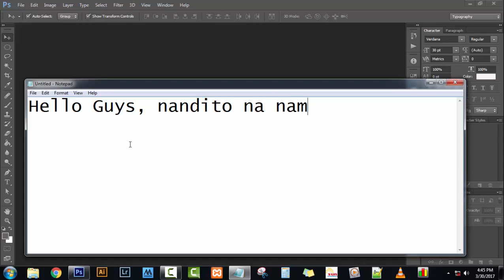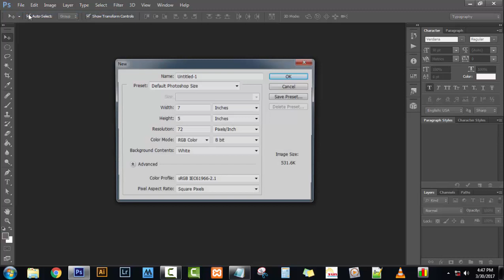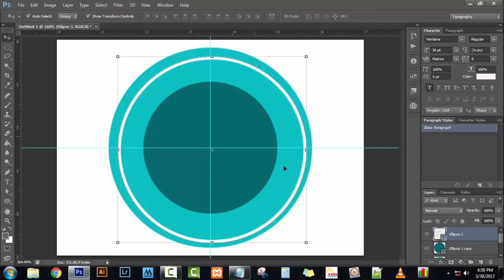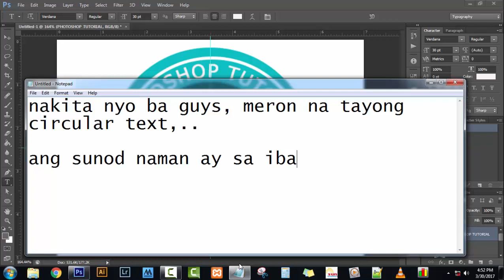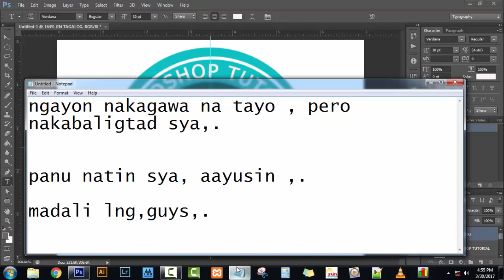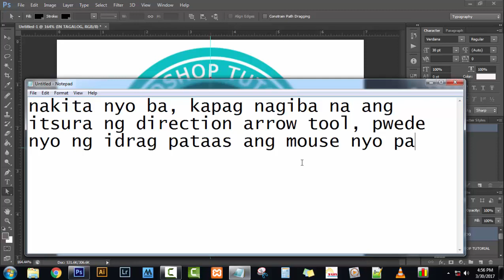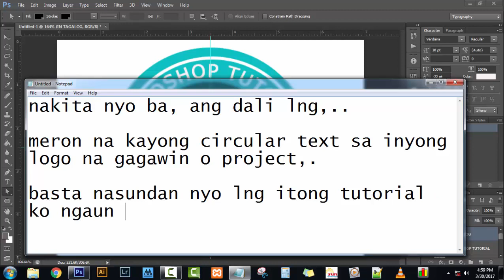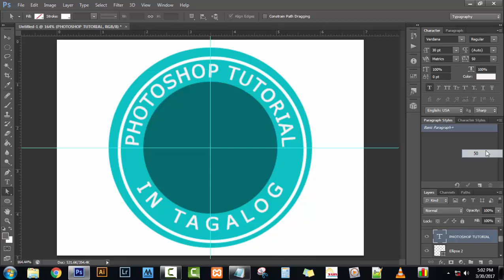How to use Circular Text tutorial Photoshop Tagalog Tutorial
As always, Thanks for Checking Out this Video Footage. If you have any Concerns In relation to Please do not Wait to Speak to Me.